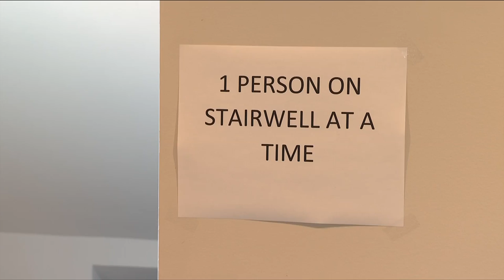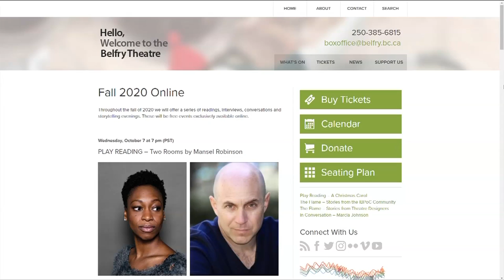Vital People: Belfry Theatre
Victoria’s gorgeous Belfry Theatre has been around for almost 50 years now, tucked away in Fernwood. During that time, they’ve brought us play after play, but then the pandemic hit.

Learn how its storytelling legacy continues with a new Vital People, from CHEK News and the Victoria Foundation.